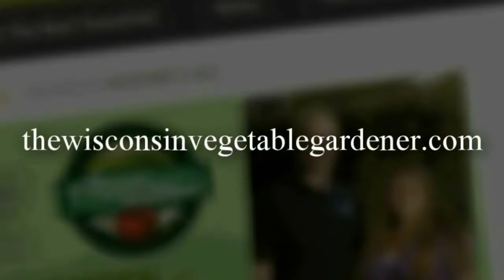S3E11 segment Gardener's questions answered from 5-11-18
Replay of segment 4 of The Wisconsin Vegetable Gardener Radio Show from 5-11-19

Segment 4 Joey and Holly answer gardeners questions

trench composting

tree trimming

Nathan green bay: When is the best time to plant asparagus and strawberry crowns? before or after first frost date?
A: Right now is the best time to plant crowns it will give them time to sprout and photosynthesize during the warm summer months. Once planted the asparagus roots will spread both vertically and horizontally underground You may not get any berries this year.

I live in an apartment and I have a small patio. I would love to grow some veggies there. The problem is there is not a lot of sun there. Are there any veggies that don't need a lot of sun?

I normally plant my indeterminate tomatoes horizontally in garden bed.
i have some determinants, and was wondering if u can plant them horizontal? i was reading u shouldnt trim much off the bottom of them. so thought maybe no i shouldn't plant horizontal, cuz horizontal i trim all off but very top..

PLEASE I NEEDS HELP I have a compost pile of heats up but it smells like ammonia why?

A: If your compost smells sour like ammonia, the most common reason is too much green material and/or a lack of brown material. You should use 2 to 3 times as much browns as greens. ..

The show runs March - Oct